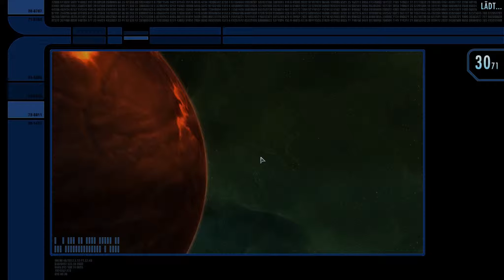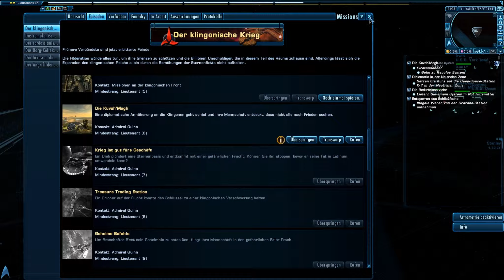Let's Play Star Trek Online #16 - Doff freigeschaltet!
=/\= Spieler: AgarwaenCran

=/\= Ingamename: @agarwaencran